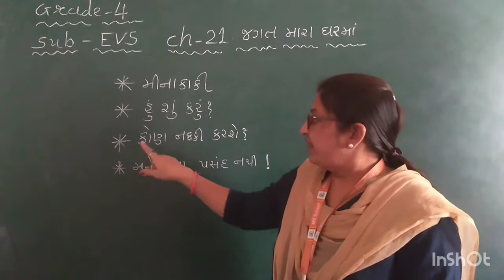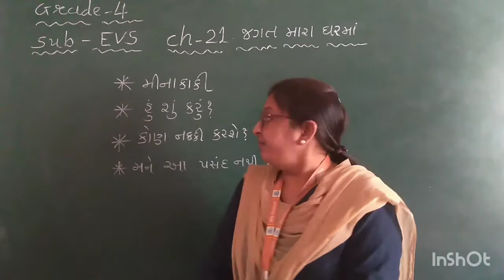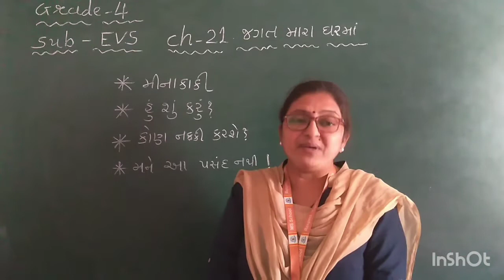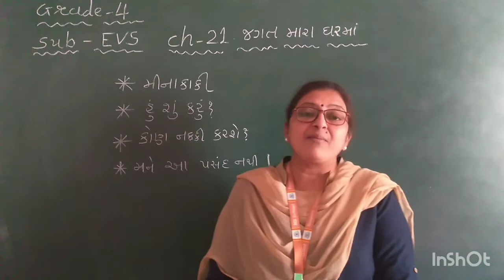GM | GRADE -4 | EVS | CH -21 જગત મારા ઘરમાં ( PART - 2 ) 4 MARCH 2021